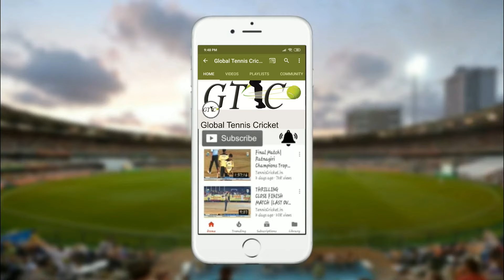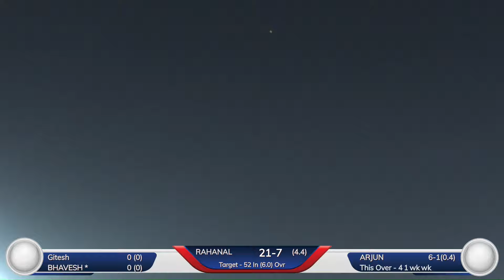GHANSOLI VS RAHNAL MATCH AT KHASDAR CHASHAK 2020 ANJUR